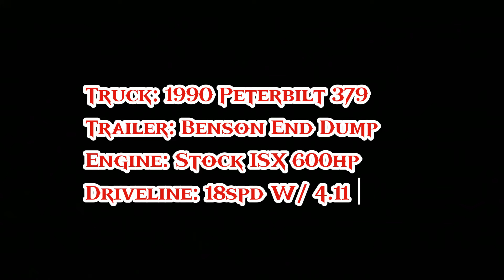Time & God | Custom 1990 Peterbilt 379 | American Truck Simulator fypシ゚viral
Custom 1990 Peterbilt 379 fypシ゚viral

Trailer: Private